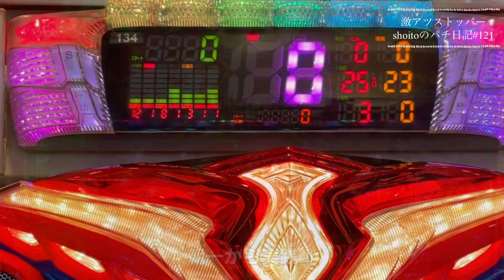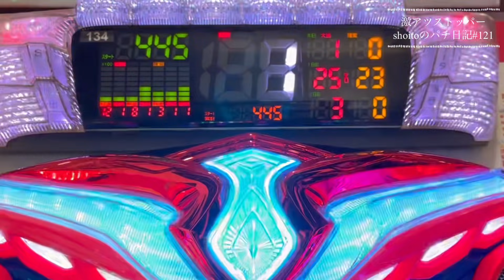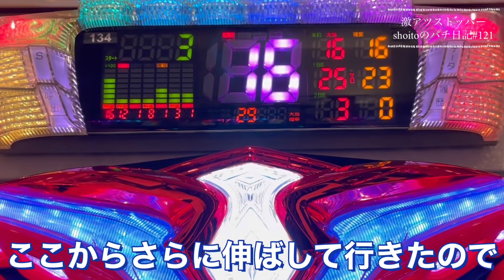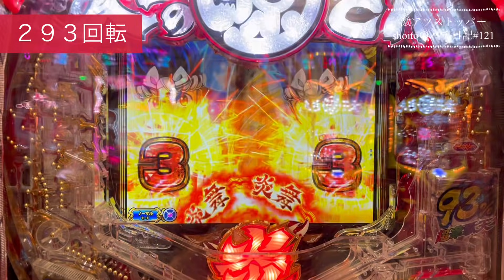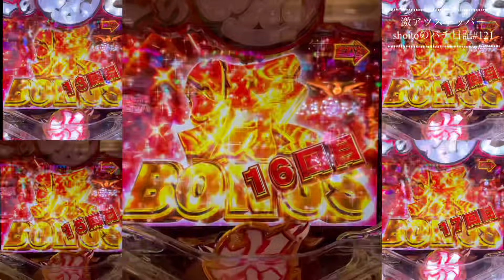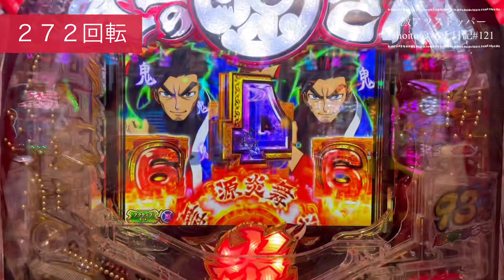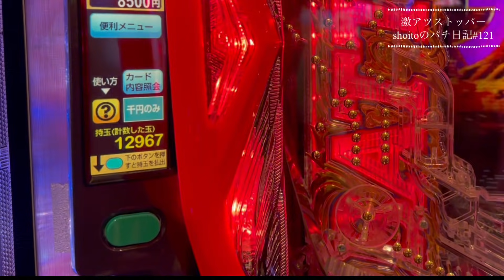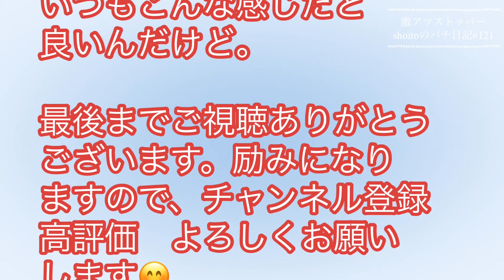【P大工の源さん超韋駄天】全回転が３連続！？からのプレミアカットイン 激アツストッパーshoitoのパチ日記#121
休日パチンコ！
大工の源さん超韋駄天実践！
かなり珍しく３連続で
全回転を経験！
ラッシュもそこそこ続いて
くれたので出玉もそこそこ
確保できました！
最後の当たりもプレミア
カットインが発生！
初めて見る事ができました！
いつもこんな感じだと
良いんだけど。